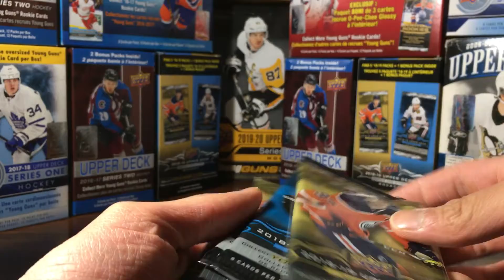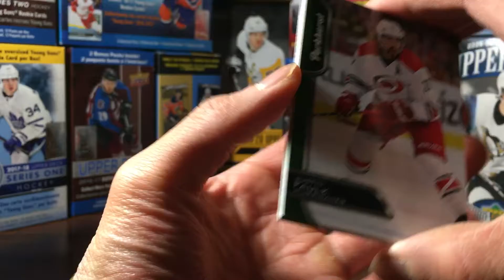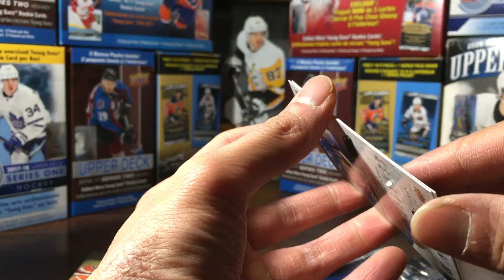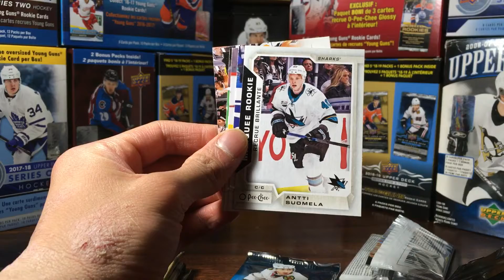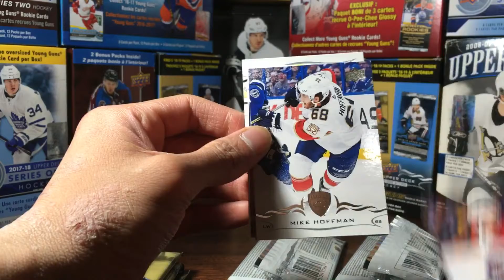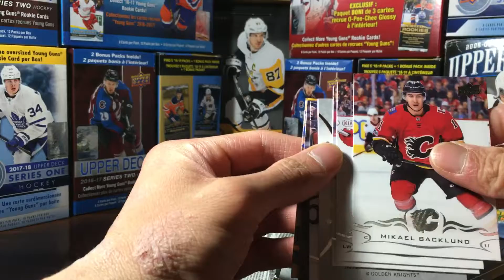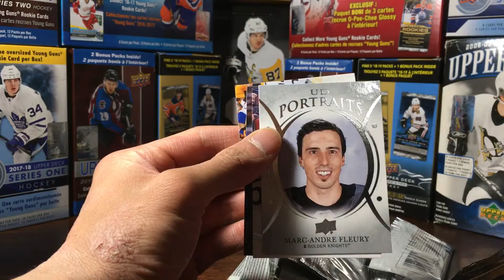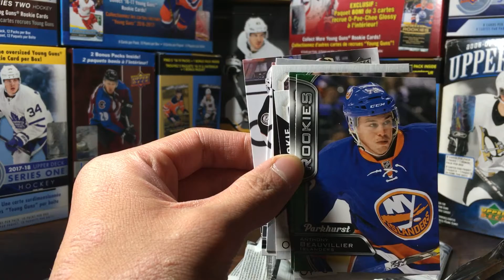18/19 series 1 and 2 Walmart box break